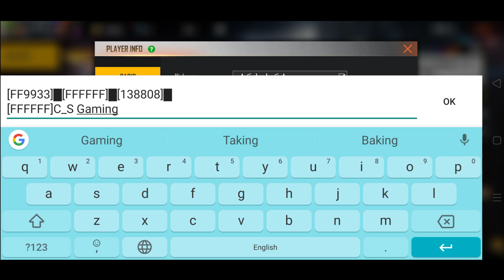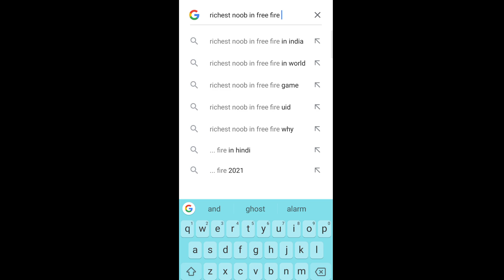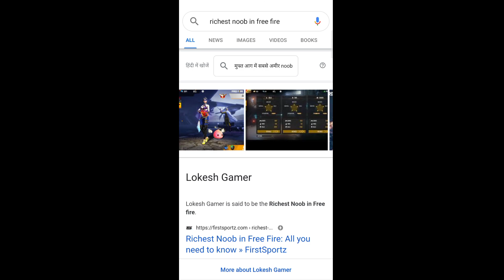Real Ghost in Free Fire | Training Ground Bug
[FF9933]▇[FFFFFF]▇[138808]▇
[FFFFFF]C_S Gaming

________________________________________________ ➤Credit For (In this video i am using your videos, music, songs, images & app) :- ➤Full Credit

ᴅɪᴄʟᴀɪᴍᴇʀ : - 𝙰𝚕𝚕 𝚝𝚑𝚎 𝚒𝚗𝚌𝚒𝚍𝚎𝚗𝚝𝚜 𝚒𝚗 𝚝𝚑𝚒𝚜 𝚟𝚒𝚍𝚎𝚘 𝚊𝚛𝚎 𝚒𝚖𝚊𝚐𝚒𝚗𝚊𝚛𝚢 , 𝚁𝚎𝚜𝚎𝚖𝚋𝚕𝚊𝚗𝚌𝚎 𝚝𝚘 𝚊𝚗𝚢 𝚙𝚎𝚛𝚜𝚘𝚗 𝚍𝚎𝚊𝚍 𝚊𝚞𝚛 𝚊𝚕𝚒𝚟𝚎 𝚒𝚜 𝚙𝚞𝚛𝚎𝚕𝚢 𝚌𝚘𝚒𝚗𝚌𝚒𝚍𝚎𝚗𝚝𝚊𝚕 . 𝚃𝚑𝚒𝚜 𝚒𝚜 𝚓𝚞𝚜𝚝 𝚖𝚘𝚋𝚒𝚕𝚎 𝚐𝚊𝚖𝚎 , 𝙰𝚗𝚍 𝚐𝚊𝚖𝚒𝚗𝚐 𝚒𝚜 𝚗𝚘𝚝 𝚊 𝚛𝚎𝚊𝚕 𝚕𝚒𝚏𝚎 𝚎𝚡𝚙𝚎𝚛𝚒𝚎𝚗𝚌𝚎.